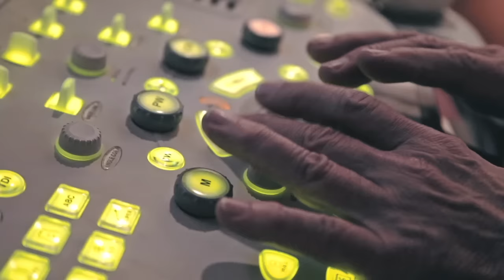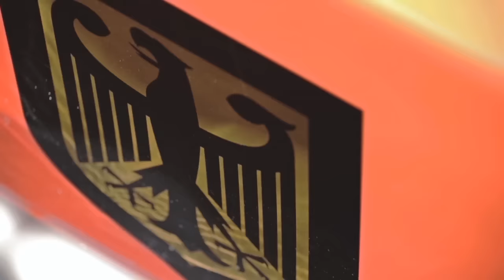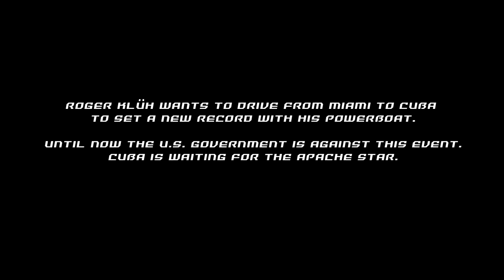U.S. Powerboat Legend the Apache Star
Roger Klüh, an entrepreneur and sportsman from Germany, owns the most valuable and famous powerboat in the United States - The Apache Star.
In the past the boat called Apache Heritage, won two World-Championships and changed powerboat history. After reconstruction Roger Klüh plans to drive from Miami to Cuba to set a new world record with his powerboat. The U.S. Government is against this project, but Cuba is still waiting for the Apache Star.

Filmproduction
Tim Neiser

Music
Escape from the temple
by Per Hiilstofe
Machinimasound.com